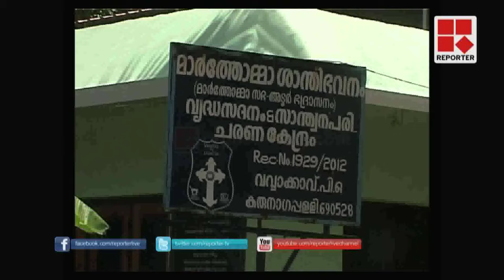Life is a message- Story of an old man from Mavelikkara